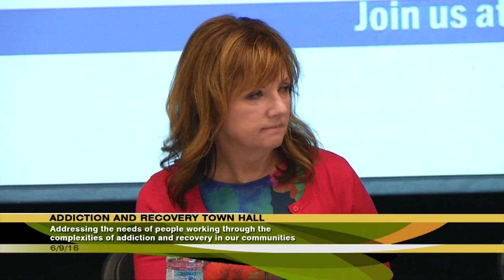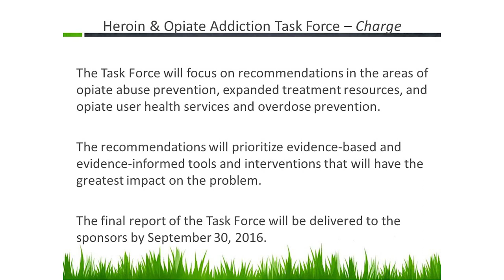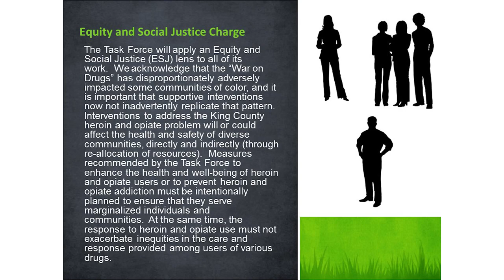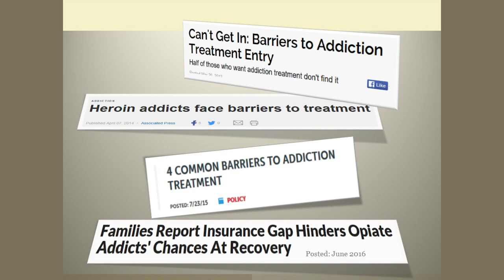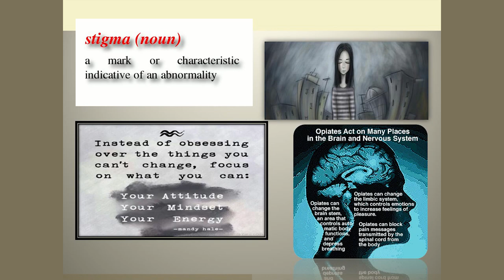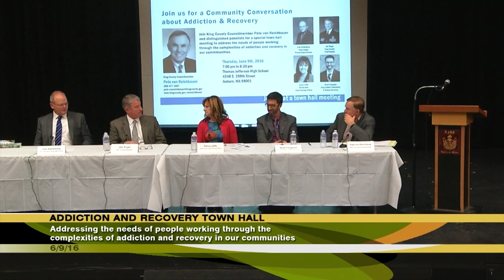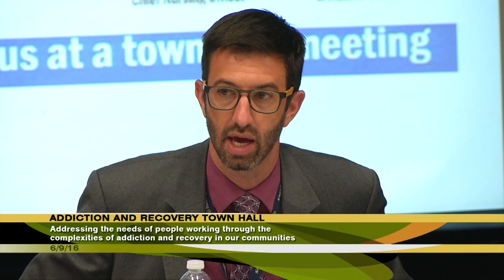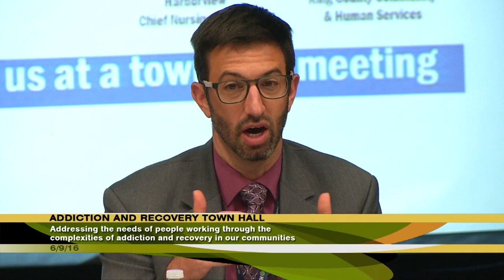Addiction and Recovery Town Hall Meeting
Join Councilmember Pete von Reichbauer and a distinguished panel of experts for an indepth conversation on the addiction epidemic in our communities.